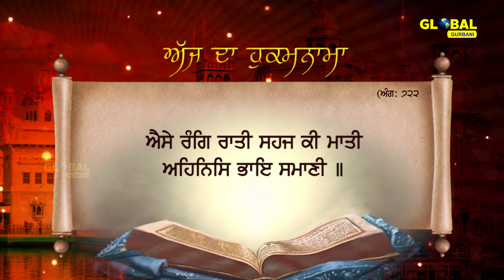06-01-2022 | Daily Hukamnama | Sri Darbar Sahib Amritsar | Ang 722 | Golden Temple | ਅੱਜ ਦਾ ਹੁਕਮਨਾਮਾ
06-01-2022 | Daily Hukamnama | Sri Darbar Sahib Amritsar | Ang 722 | Golden Temple | ਅੱਜ ਦਾ ਹੁਕਮਨਾਮਾ